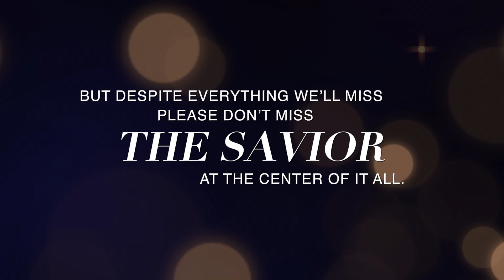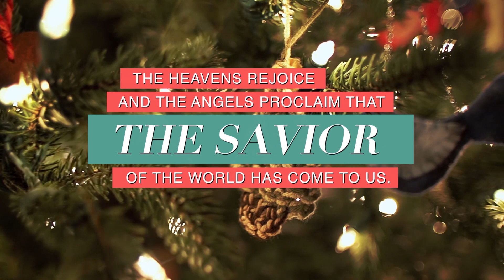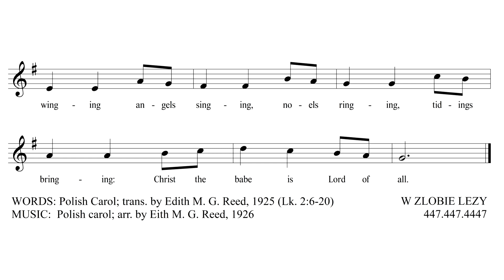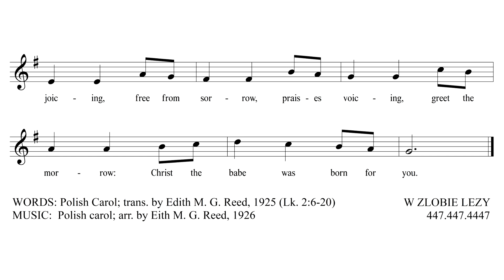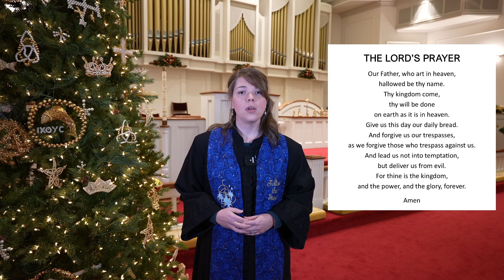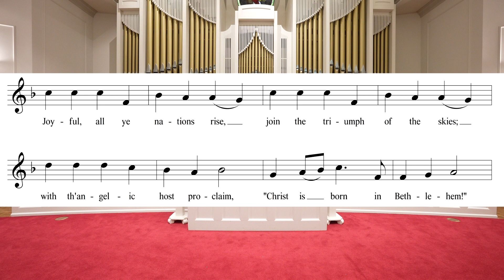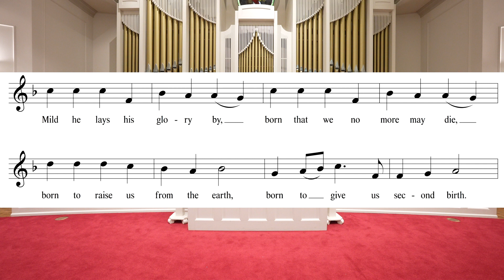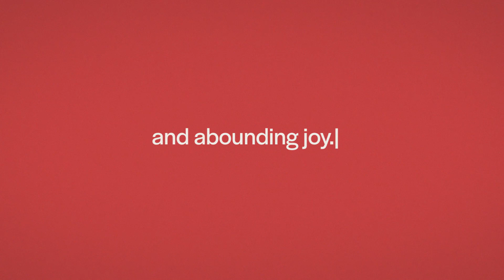ONLINE Church Service (December 20, 2020)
THOSE WHO DREAM... ARE NOT ALONE
Luke 1:26-45